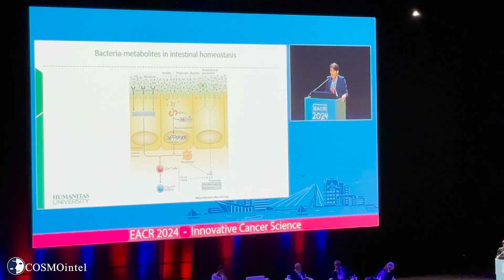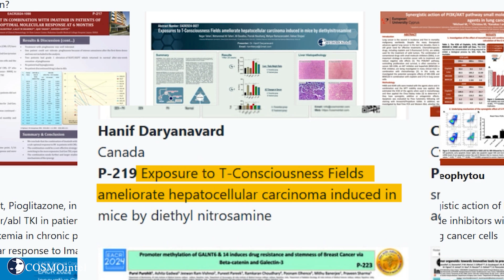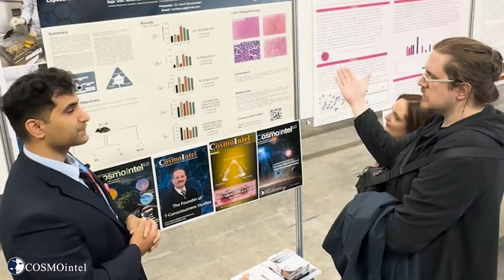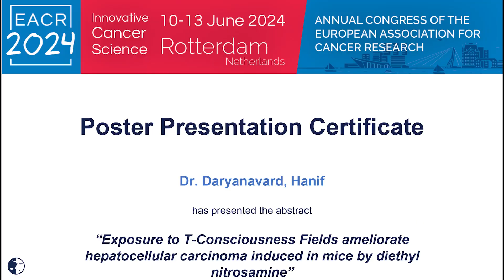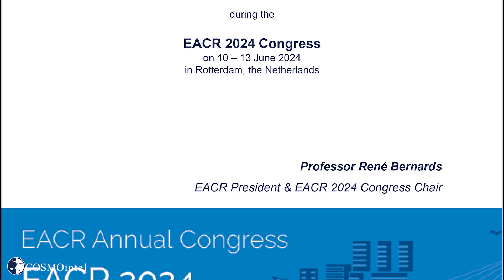Cosmointel Researchers at EACR 2024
A Short Documentary on Attendance of Cosmointel Researchers at the European Association for Cancer Research Congress 2024

Researchers from the Cosmointel Research Institute, focusing on research and study in the "T-Consciousness Fields," established based on the theoretical concepts and practical teachings of Erfan-e-Halgheh, participated in the EACR 2024 Congress by conducting research in the field of liver cancer. They were able to present valuable data and results towards the prevention and treatment of HCC cancer.